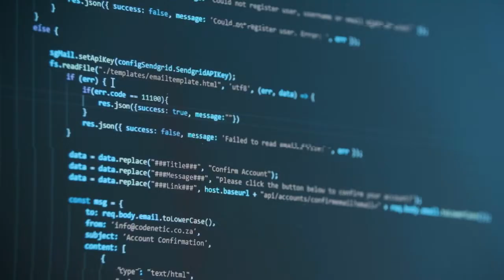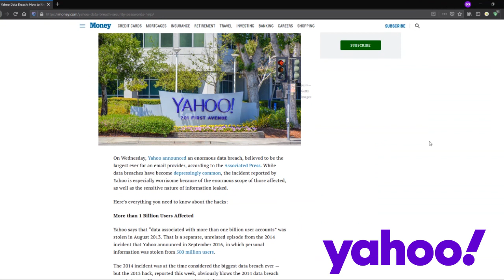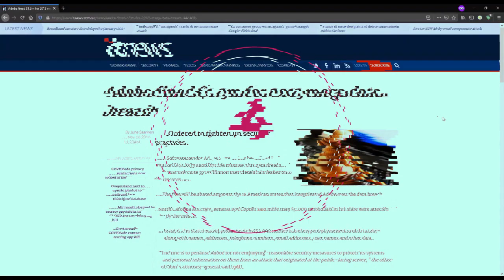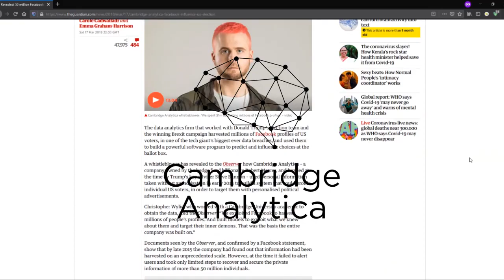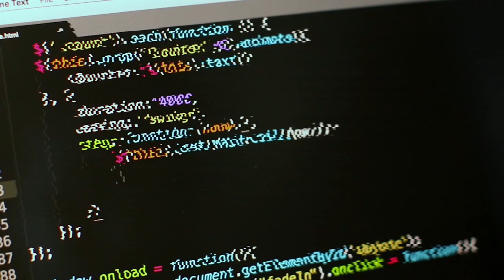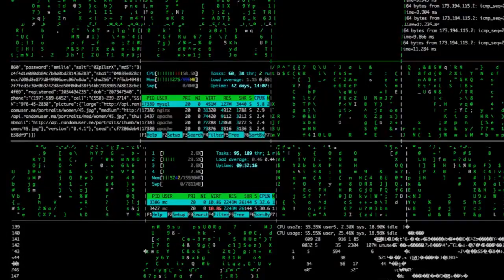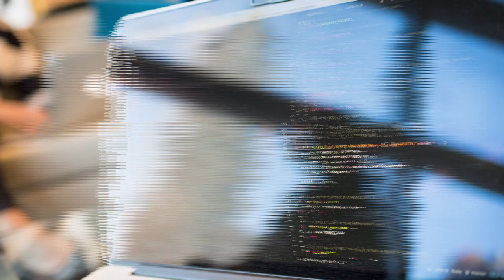How Secure Is Your Data? | Brainy Store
Follow up to the video about data, which was posted on the channel early on.

This video will be focussing on the aspect of Data breach and what you can do to protect yourself and your data to an extent and also to know if you are involved in any data breach and if you are, don't wait around. Secure your accounts right away.

VPN :
Windscribe
Private internet access

Anti-Tracking :
Privacy badger
Mozilla firefox
Adblock extensions + Antitracking filters.

Password Manager :
Lastpass
Dashlane
Bitwarden

Digital credit card :
Virtual card - SBI / ICICI/ Other banks.